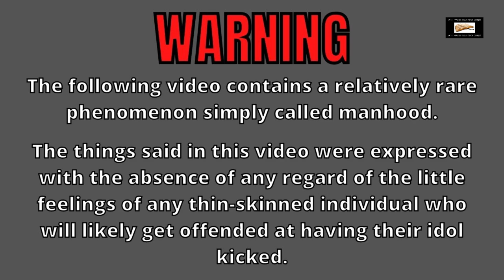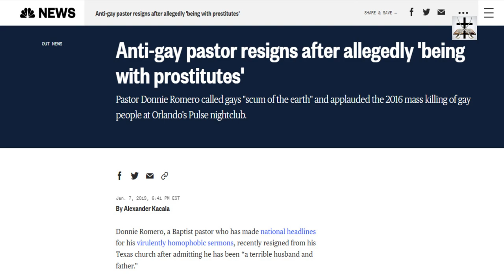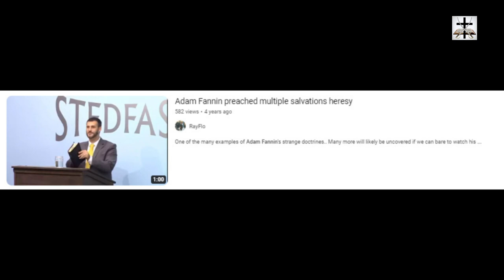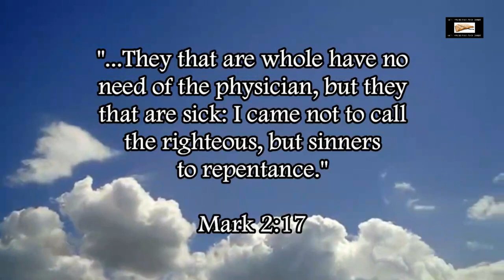Steven Anderson's New IFB Cult's Papist-Islamic Treatment Of Detractors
The New IFB cult, led by Pope Steven Anderson, engages in Islamic/Papist-style tactics against their detractors.